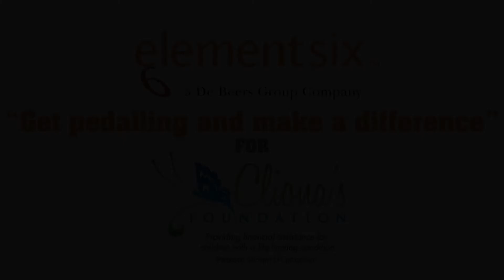Element Six Charity Cycle